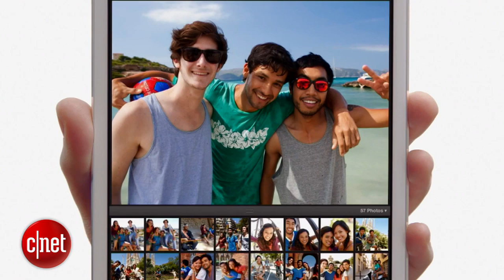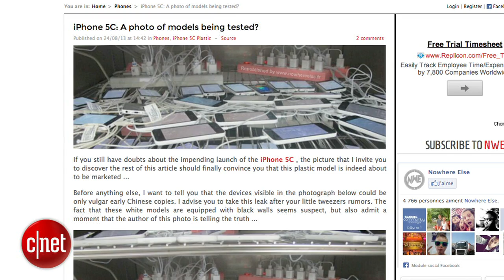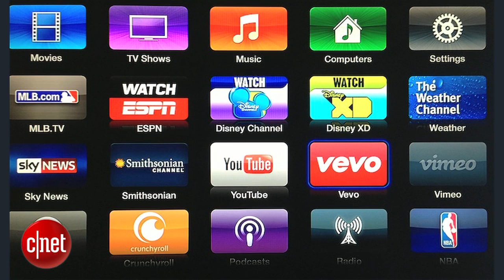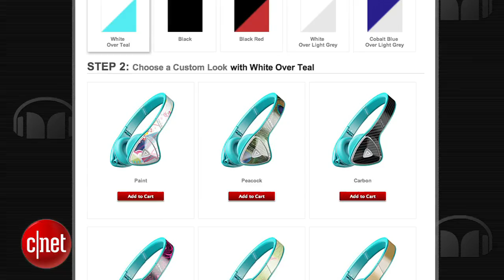Apple Byte - New details on the iPhone 5S's A7 processor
September 10th is just two weeks away and there's new rumors about a 4th iPhone 5S color, A7 processor details, and Siri gets snarky. Plus, our Monster DNA Headphone winners!